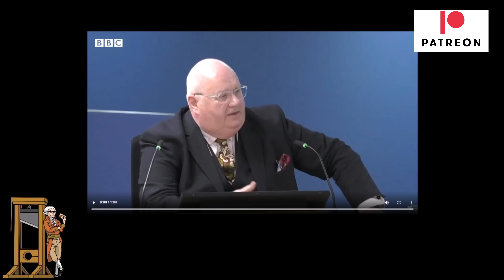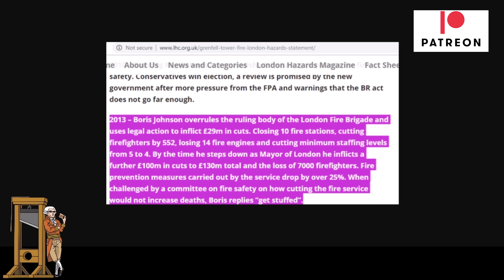Tory Lord Tells Grenfell Inquiry Questioner That He "Is Extremely Busy"!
Lord Pickles who was invited to present evidence to the Grenfell Fire Inquiry was forced to apologise after he told someone questioning him that he was "extremely busy" with other stuff.  Pickle did apologise, however someone much more responsible for what happened has yet to.